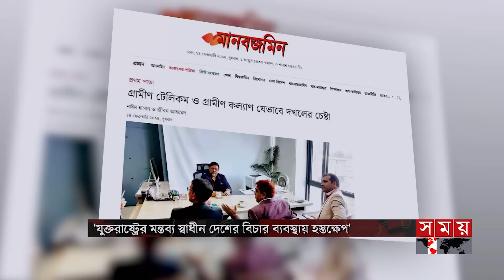সময় সংবাদ | রাত ১১টা | ১৪ ফেব্রুয়ারি ২০২৪ | Somoy TV Bulletin 11pm | Latest Bangladeshi News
ভালোবাসা দিবসে আদালতের ভালোবাসা পেলেন মির্জা ফখরুল। প্রধান বিচারপতির বাসা ভাঙচুরের মামলাসহ সবকটিতেই জামিন ফখরুল-খসরুর.
আদালতের বারান্দায় ঘুরতে ঘুরতেই ১০৮ দিন কেটে গেছে বিএনপি মহাসচিবের। আন্দোলনে ব্যর্থতার পরও ফখরুলেই ভরসা দলের।

সংরক্ষিত নারী আসনে আওয়ামী লীগ মনোনীত ৪৮ জনের তালিকা প্রকাশ। সাক্ষাৎকারে প্রধানমন্ত্রী বললেন বিএনপি জামায়াতের অগ্নিসন্ত্রাসের বিচার হতে হবে।

সরকার জনবান্ধব না হয়ে হয়েছে ব্যবসাবান্ধব আর ব্যবসায়ীরা সরকারবান্ধব/ বিস্ফোরক মন্তব্য বাণিজ্য প্রতিমন্ত্রীর। জাতীয় রাজস্ব বোর্ডের ভূমিকার সমালোচনা।

ড. ইউনূস ইস্যুতে এবার বাংলাদেশে বিনিয়োগ কমানোর ভয় দেখাচ্ছে যুক্তরাষ্ট্র। মার্কিনরা বিমুখ হলেও আগ্রহী ডেনমার্ক, সৌদি আরবসহ বিভিন্ন দেশ।

কাল ফেরত পাঠানো হবে মিয়ানমার থেকে পালিয়ে আসা ৩৩০ জনকে। ইনানীর নৌবাহিনীর জেটিতে প্রস্তুতি। নাশকতার শঙ্কায় সীমান্তে বিজিবির সুসংহত অবস্থান।

ফাগুন হাওয়ায় ভালোবাসার রঙিন উৎসব। বসন্ত ও ভালোবাসা দিবস উদযাপনে মাতোয়ারা বাঙালি। আলাদা মাত্রা যোগ করেছে সরস্বতী পূজা। বিদ্যাদেবীর চরণে ভক্তদের অঞ্জলি।

Somoy TV: t.ly/Se1z
Somoy TV Bulletin: t.ly/iqIq
Somoy Entertainment: t.ly/3dWC
Somoy Sports: t.ly/iASp
SOMOY TV ISLAMIC: t.ly/zU6a

Somoynews.tv: t.ly/Y7ab
খেলার সময়: t.ly/xJ5H
সময়ের গল্প: t.ly/EW3M
এ সময়ের বাণিজ্য : t.ly/m3ir

Groups:
Somoy TV (Official)✅: t.ly/ajiO
Somoy Entertainment✅: t.ly/8CLh
Somoy Business✅: t.ly/4xaJ